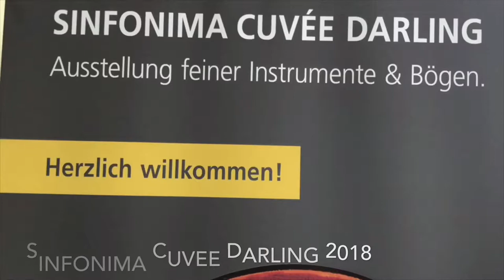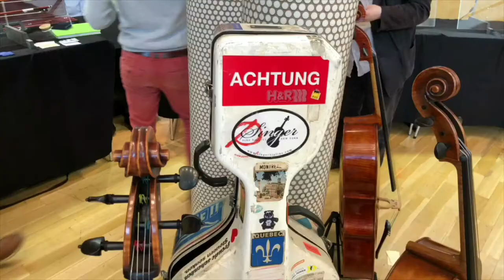SINFONIMA CUVÉE DARLING 2018 - Kurzinterview mit Norbert Stumpf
Grüße von SINFONIMA CUVÉE DARLING 2018! Bei unserer diesjährigen Ausstellung gab Herr Norbert Stumpf, erster Bürgermeister der historischen Geigenbau-Gemeinde Bubenreuth, SINFONIMA ein kurzes Interview. Viel Spaß mit unserem kleinen Film!